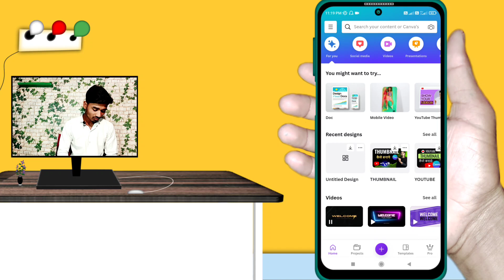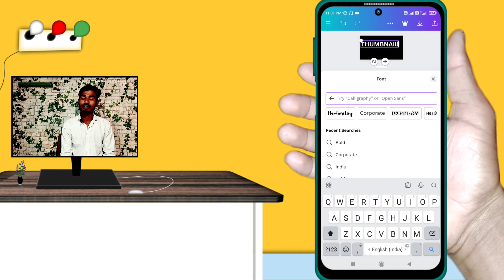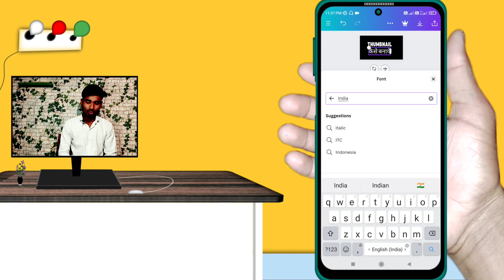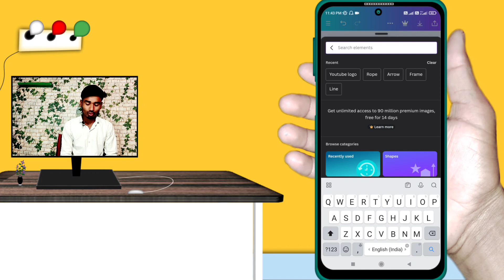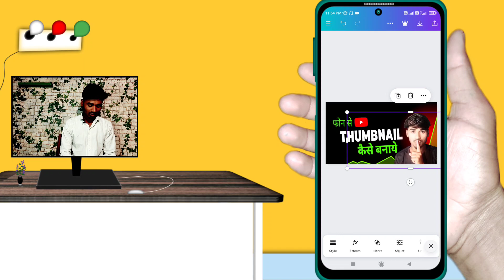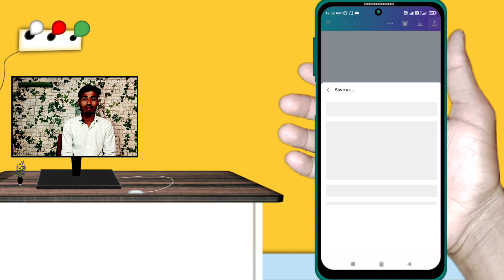canva se youtube thumbnail kaise banaye | how to make a youtube thumbnail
Your queries-

how to make thumbnail from canva
how to make thumbnail in canva
how to make thumbnail on canva
best thumbnail maker app
canva full tutorial in hindi
canva tutorial in hindi
canvas se thumbnail kaise banaen
educational thumbnail kaise banaen
how to make thumbnail
how to make thumbnail with canva
how to make youtube thumbnails
thumbnail
thumbnail kaise banaen canva se
thumbnail kaise banaye 2024
thumbnail konse app se banaye
vlog thumbnail
whatsapp business catalogue kaise banaen
youtube thumbnail kaise banaye canva